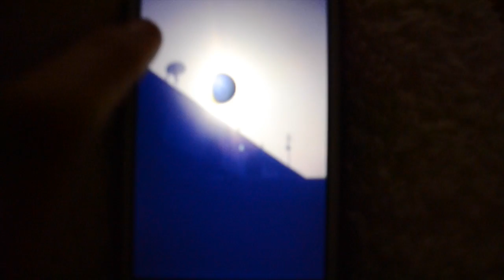New Challenges (TeamRICHEY VLog #15)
Fitness Video log / Vlog / Blog. Brother and Sister Fitness Team. Follow Our Journey. Fun - Training - Nutrition - Supplementation - Motivation - Entertainment - Fitness Lifestyle